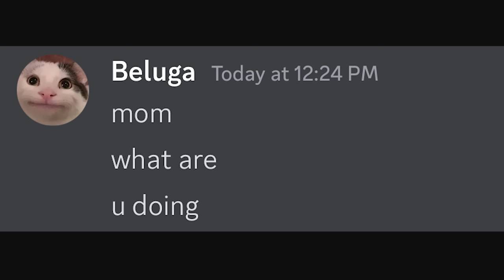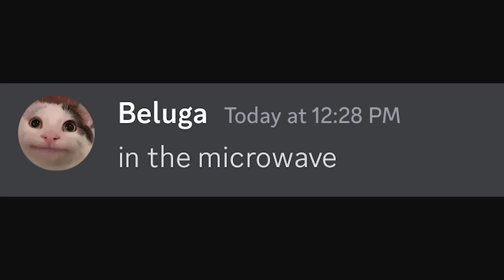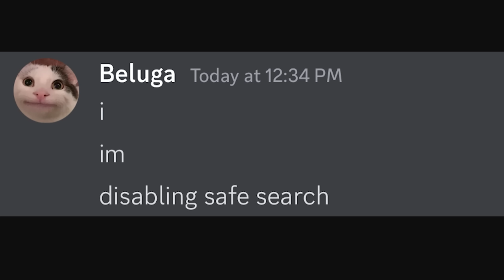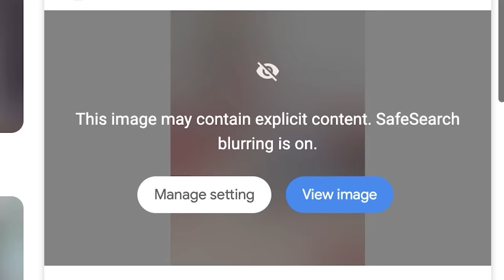When Mom Googles Your Name...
This is the most dangerous moment of all time.